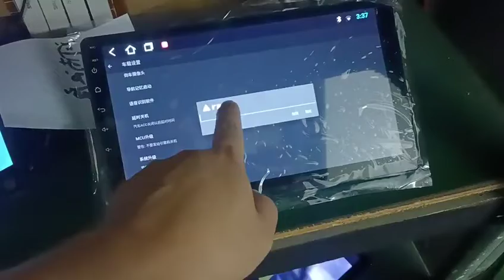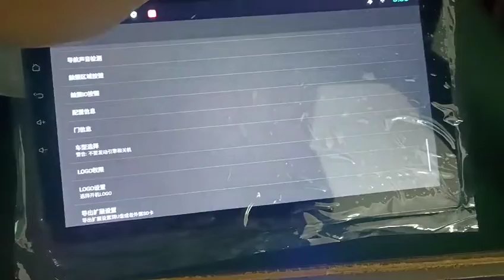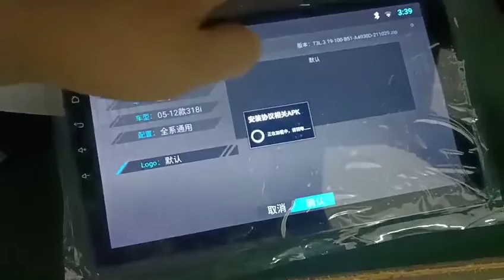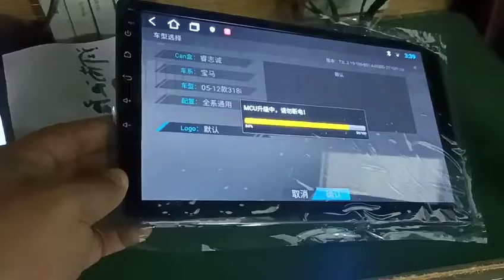T3L/1280*720/ How to set and adjust the car logo